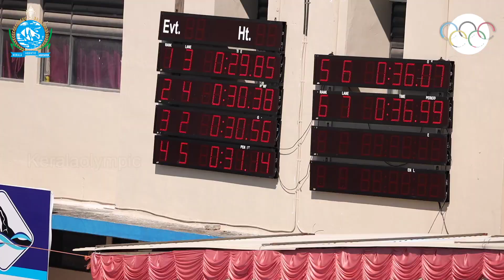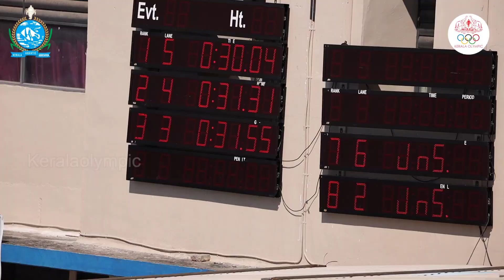50 M Back stroke boys Group 2 | 33rd JUNIOR & SUB JUNIOR SOUTH ZONE AQUATIC CHAMPIONSHIP 2022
33rd JUNIOR & SUB JUNIOR SOUTH ZONE AQUATIC CHAMPIONSHIP 2022

Record:  00:28:73        V Vinayak    TAMIL NADU 2017

50M Back Stroke Boys Group 2

CLIFFORD JOSEPH KERALA                  00:29:85
AMAN SUNGAR         KARNATAKA          00:30:04
SURYA J T                 KARNATAKA          00:30:38